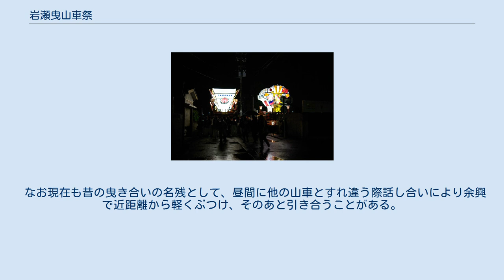岩瀬曳山車祭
岩瀬曳山車祭（いわせひきやままつり）は、富山県富山市岩瀬（東岩瀬）地区で毎年5月17日・18日に行われる岩瀬諏訪神社の春季祭礼である。
夜には「曳き合い」といわれる山車同士のぶつかり合いが行われる勇壮な喧嘩祭りで、「岩瀬のけんか山」や「岩瀬けんか山祭り」などと呼ばれ親しまれている。
 曳山車は、1658年（万治元年）西岩瀬の人々が神通川の流れが氾濫で東に移ったため東岩瀬（現在の地域）に移住。
1659年（万治2年）には、その人々が西岩瀬の諏訪神社の分霊を勧請する際、御神体の後に伴って井桁に組んで神社建築用の資材を運んだ姿がもととされ始まりとされる。
 しかし現在の郷土史では1792年（寛政4年）の大火で、東岩瀬のほとんどを焼失しその後町の復興を果たした際、復興祝いと災難を祓うため1796年（寛政8年）より山車にたてもん（行燈）を乗せて曳くようになった説が有力である。
なおたてもんは、「立物（たてもの）」が訛ったものである。
 現在、昼間は木遣り唄のあと「ヤサー、ヤサー（ヤーサ、ヤーサ）」の威勢の良い掛け声のもとまず自町内、その後他町内を曳き回す。
夜にはたてもんに燈を灯し曳き回すが、17日は曳山車が夜8時頃に琴平社を出発し、岩瀬のメイン通りである大町、新町通りを抜け、「曳き合い」を行う岩瀬諏訪神社前へ向かう「夜のお旅さん」巡行が行われる。
その後曳山車は諏訪神社に参拝し、午後10時〜10時30分頃より「曳き合い」が始まる。
また18日も午後9時30分〜10時頃より岩瀬小学校近くの忠霊塔前道路で「曳き合い」が行なわれる。
その他、初日にはたてもんコンクールが開催されている。
2006年（平成18年）には、「とやまの文化財百選（とやまの祭り百選部門）」に選定されている。
 なお、祭礼前の5月15日には、諏訪神社社殿にて岩瀬曳山車実行委員会や各山車の山元（代表）などの関係者が参加し安全祈願祭が行われ、その後社務所内で曳き合いの組み合わせと順番を決定する。
 2020年（令和2年）3月16日、新型コロナウイルス感染症の拡大を受け、関係諸団体はこの年の開催中止を決定した。
翌2021年（令和3年）も、神輿の巡業のみ行われることとなった。
 現在曳かれている曳山車は全11基。
町内単独で山車をもつ町と何町かが合同で持つ町があり俗称名の町が存在し、南側の町が表方（おもてかた）、北側の町が浦方（うらかた）と岩瀬の町を南北に分け、曳き合いの際表方と浦方に分かれ対戦する。
 山車は近代になり増減があり、1950年（昭和25年）には白山町（はくさんまち）、1983年（昭和58年）には祇園町（ぎおんまち）、1991年（平成3年）には赤田町（あかだまち）が山車を新造し新たに参加し14基となったが、2011年（平成23年）より、引き手の人材不足などによりそれぞれ1町で曳き出していた土場町（どばまち）と、御蔵町（おくらまち）が合同であらたに財町（たからまち）として山車を出すこととなり、14基だったものが13基となった。
2018年（平成30年）には引き手の人材不足などにより、荒木町（あらきまち）と新川町（にいかわちょう）が合同で荒木新川町として山車を出すこととなり12基に、2019年（令和元年）の祭礼を最後に祇園町（ぎおんまち）も引き手の人材不足などにより休止することとなり、11基となった。
 なお、1902年（明治35年）の「土場町曳山沿革誌」によると山車は10基であった。
 曳山車は高さ約7m、重さ約4〜5t、前後に直径27cmの梶棒が付いた欅でできた頑丈な反台の上に、格子状の木組みの下山が乗り、その上に高欄の付いた雛台が設置されており、その中央に立てた心柱を支えとして上部に扇形のたてもん（行燈）を載せる。
たてもんは竹と木できた立体的な扇型の枠に白い布（キャラコ生地）を張り、布には世相や願い事、おめでたい文句などを、判じ絵と呼ばれるいくつかの図柄の組み合わせで表わす。
たてもんは回転するようになっており、夜には蛍光灯や投光器で内側より絵を照らす。
昔は和紙と蝋燭が使われていた。
また雛台には笛・太鼓また三味線等の囃子方や子供達が乗り込む。
ガワと山町で呼ばれる車輪は、直径2.9尺（90cm弱）厚さ6寸（約18cm）の4輪の地車（内車）である。
また曳山車の曳き出す際には木遣り唄の後綱を引く。
 1910年（明治43年）以降町内に電線が引かれる様になる以前は、曳山車に高さ10間（約17〜18m）の帆柱に3段の判じ絵たてもんを飾り付けており、富...